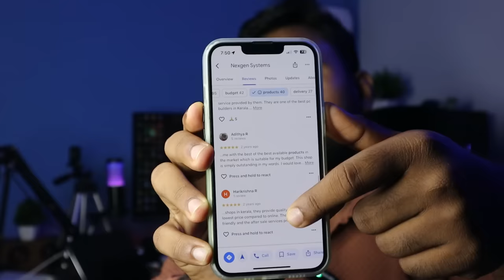എന്ത് കൊണ്ട് ഇത്രയും കാലം മിണ്ടാതെ ഇരുന്നു ? NEXGEN RIGS SCAM ! | Gopikrishna Techy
Tech | Vlogs | Games

A Complete Packed Youtube Channel

►► Gears used

Laptop : Hp Pavilion 15
Keyboard & Mouse
Tws Earbuds
Ring light
Mobile Holder
Lens : Kit lens 15-45mm
Main Tripod
Vlogging Tripod
Gorilla Tripod
Vlogging Microphone
Usb Hub
Power Bank
Wifi - BSNL Fiber